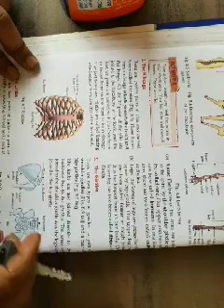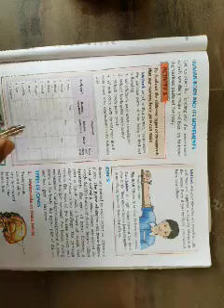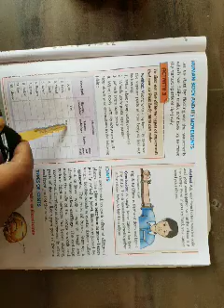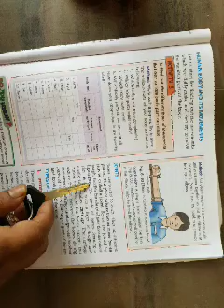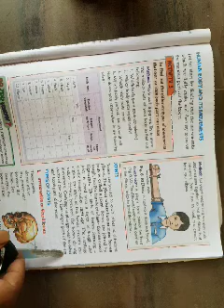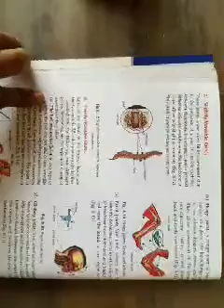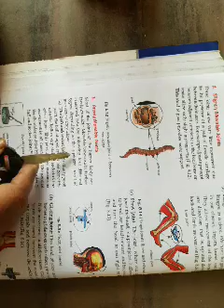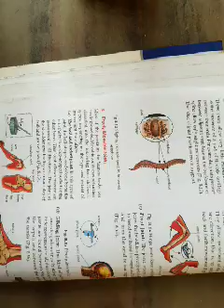Class 6 Science Chapter 8 Part 3 Body Movements mp4 320x240